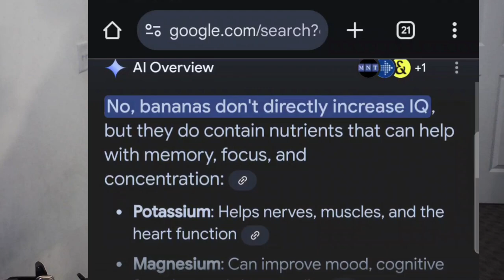I Tried The World's Hardest Video Game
I Play Trap Adventure 3, and Funny Enough I Get Stuck at the third level. Watch the whole video to find how mad I get!